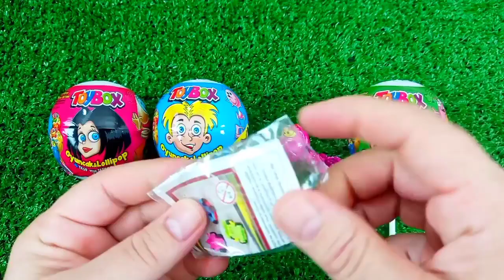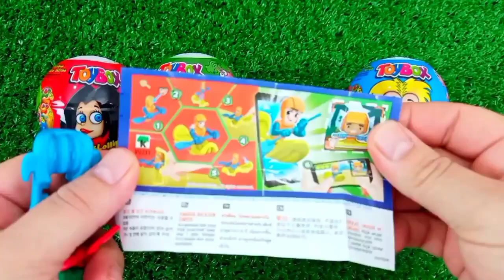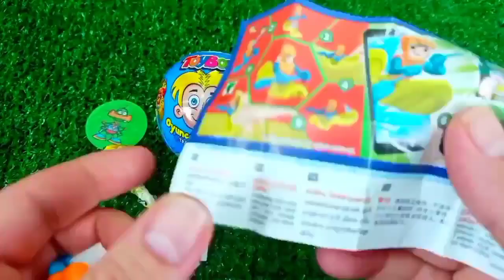ASMR MUKBANG Watermelon Desserts Cutting Rainbow. Lollipo Cutting Rainbow.Gummy Candy